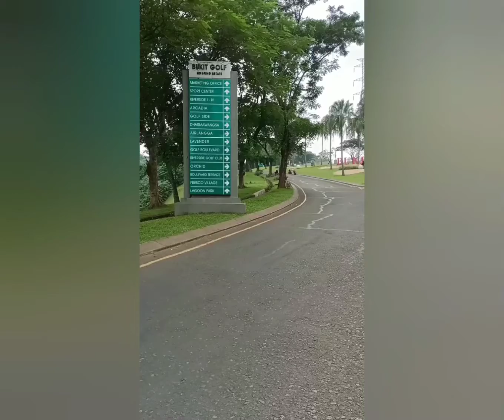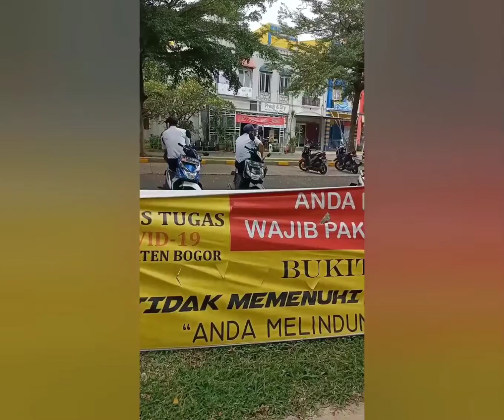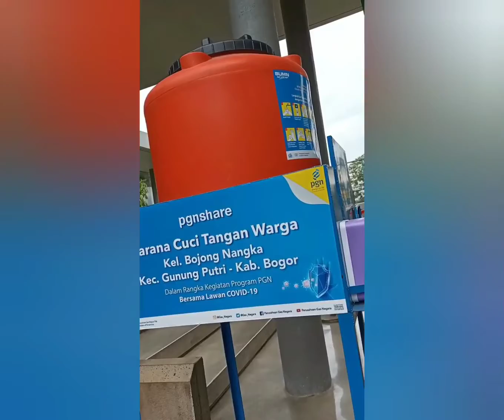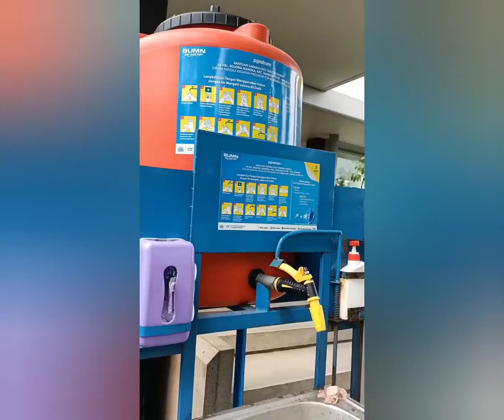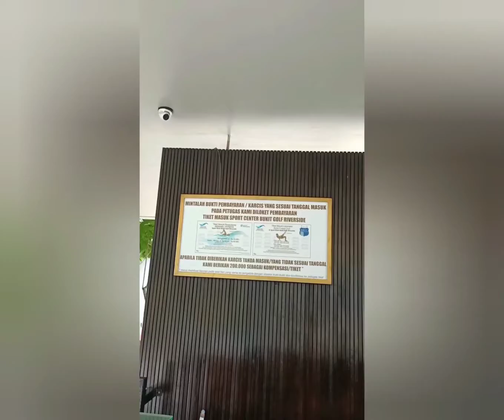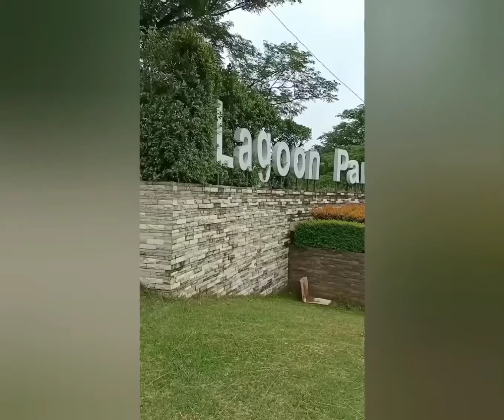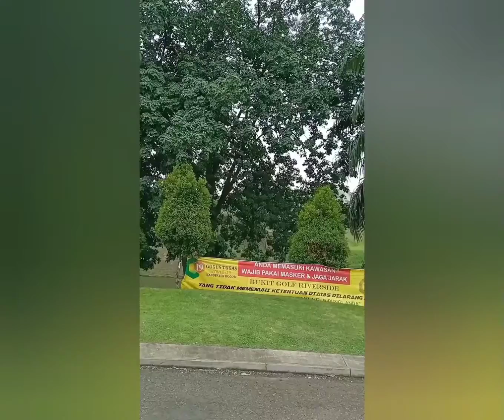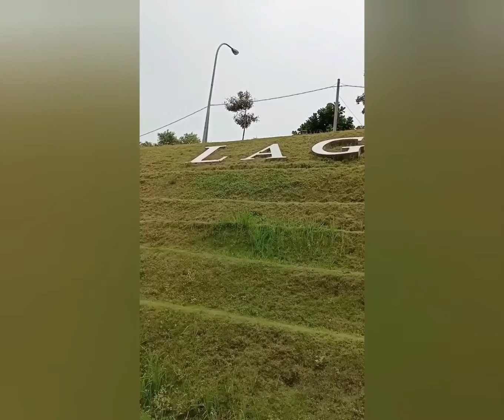YUk JALAN PAGI CARI KERINGAT HIRUP UDARA SEGAR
Meningkatkan daya tahan tubuh antara lain berolah raga, yang paling mudah dan murah ialah jalan kaki sampai keringatan di pagi hari.